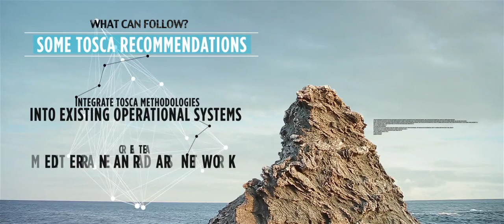TOSCA- Oil Spill Tracking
TOSCA aims at developing a long-lasting network of local authorities, policy makers ans scientists to improve the environment policies and appropriate decision making processes in case of maritime accidents in the Mediterranean.